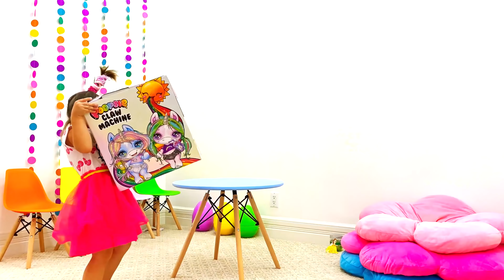Mia brinca com uma misteriosa máquina de brinquedos e ganha um vestido de princesa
Mia brinca com uma misteriosa máquina de brinquedos e ganha um vestido de princesa. 💟 Instagram